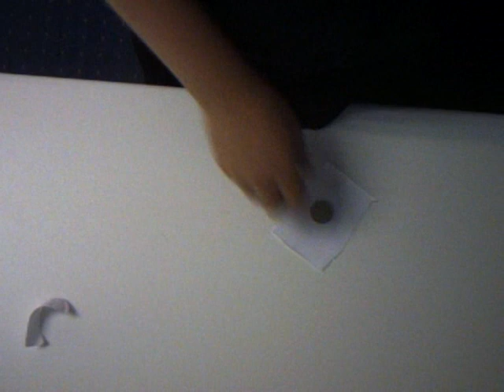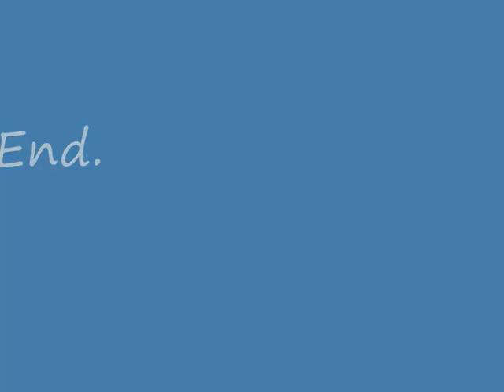close up magic